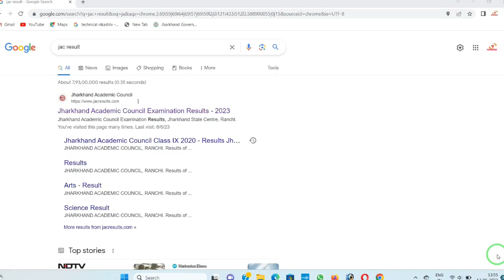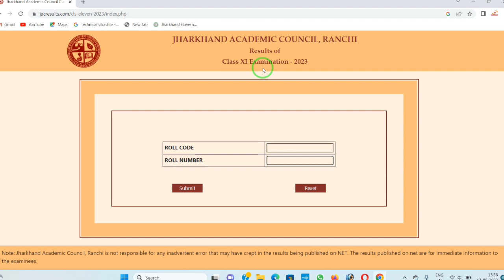आ गया जैक 11वी का रिजल्ट। JAC XI Result Published Today 13 June 2023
आ गया जैक 11वी का रिजल्ट। JAC XI Result Published Today 13 June 202

Check Result 👆